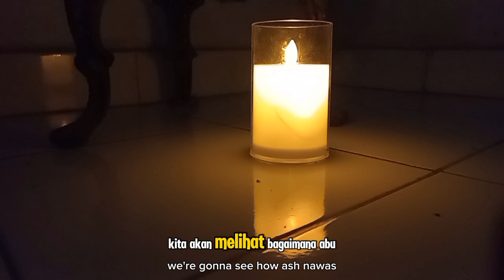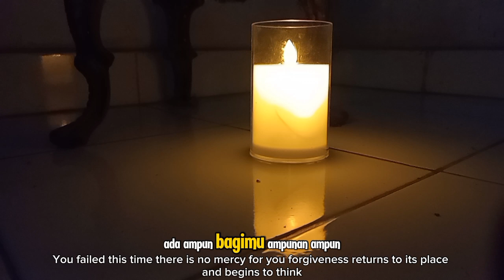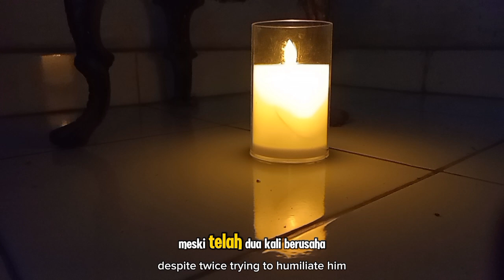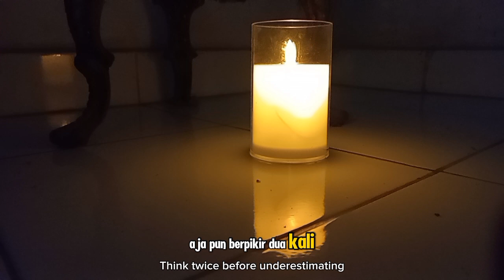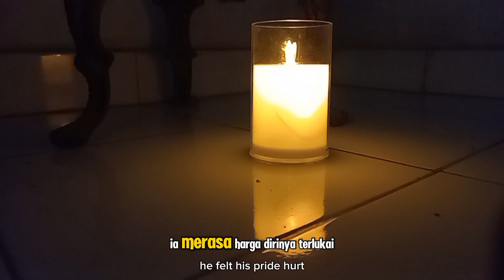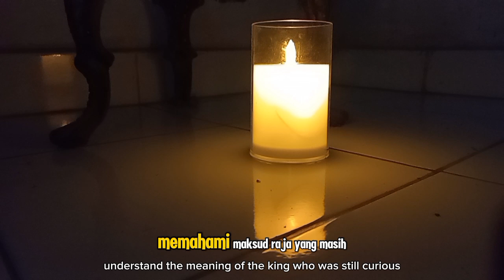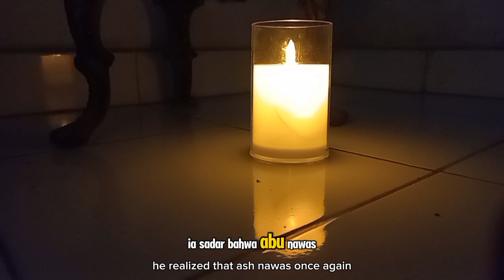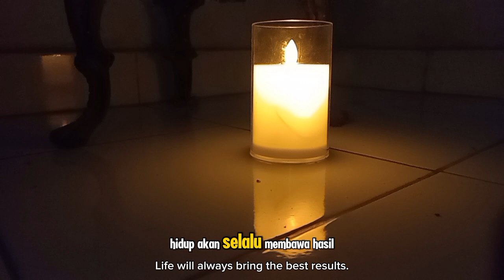CERITA ABU NAWAS: KETIKA ABU NAWAS DIREMEHKAN DALAM HAL MENYULAP AIR MENJADI ANGGUR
**Deskripsi YouTube:**

Dalam kisah penuh hikmah ini, Abu Nawas kembali menghadapi tantangan dari orang-orang yang meremehkannya. Mereka memintanya untuk menyulap air menjadi anggur, sebuah permintaan yang tampak mustahil. Namun, dengan kecerdasannya yang luar biasa, Abu Nawas berhasil membalikkan situasi dan memberikan pelajaran berharga tentang iman, kebijaksanaan, dan bagaimana keajaiban yang sesungguhnya adalah tawakal kepada Allah. Mari kita simak kisah inspiratif ini dan mengambil ibrah dari setiap peristiwa yang terjadi dalam kehidupan Abu Nawas.